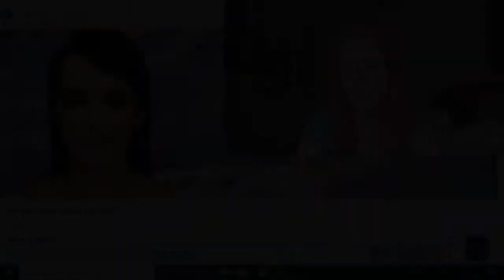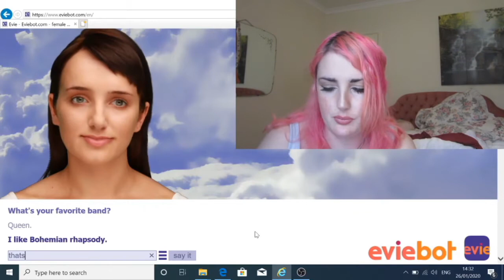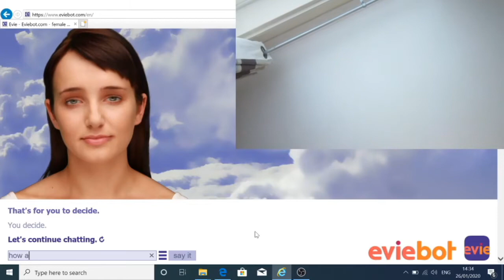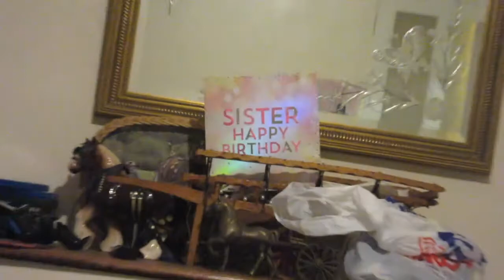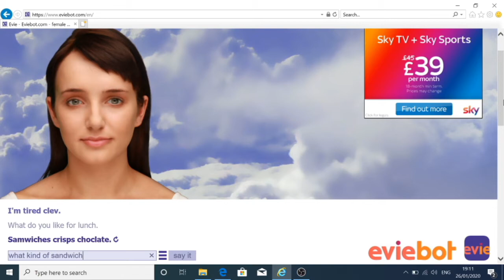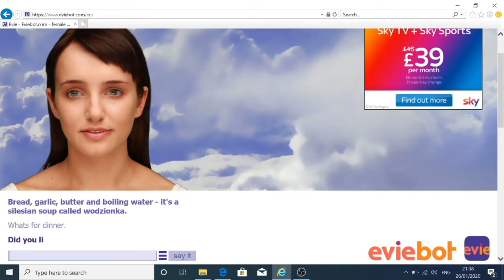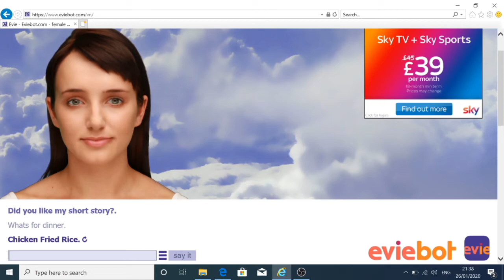EvieBot Controls My Day - SHE WANTS ME TO COOK WITH WHAT? I'M DISTURBED!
This video was requested by PrincessCupcake113. This was so much fun to film, I loved it! EvieBot certainly gave me a lot of cooking to do! And she certainly had some rather... interesting suggestions...